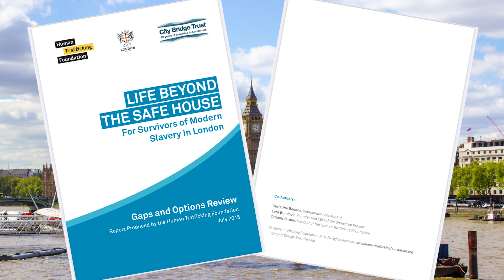Journey of Kindness Documentary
The Snowdrop Project is 11 years old!

If you don't know how the Snowdrop Project came to be, we hope you enjoy this little insight into our journey….

“In the heart of Sheffield is an organisation who have been on an incredible journey over more than 10 years in their unrelenting desire to support some of the most vulnerable people in our society.

The kindness and generosity of others has been a consistent and invaluable part of [Snowdrop’s] story and, at times, has been the reason that the story has continue to be written.”

Thank you to every single one of you who has been part of this Journey of Kindness.

A big thank you to Becca Siddall and Heidi Langton – Second Year Digital Media Production Students at Sheffield Hallam University for creating this wonderful piece.